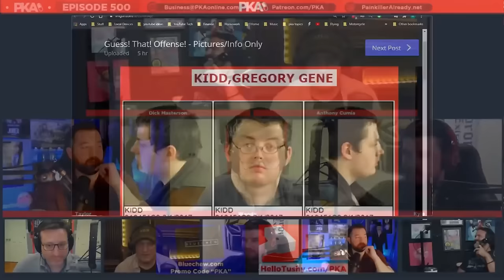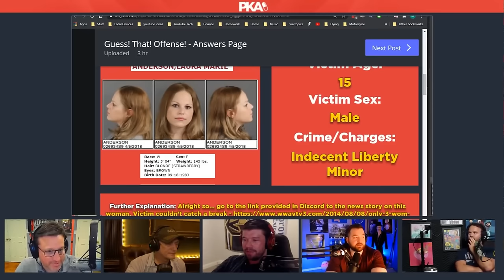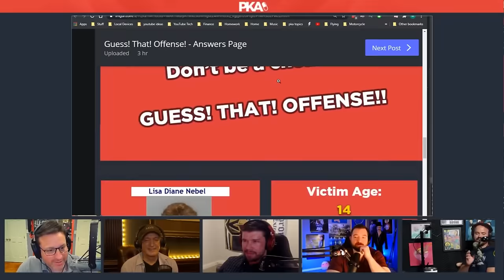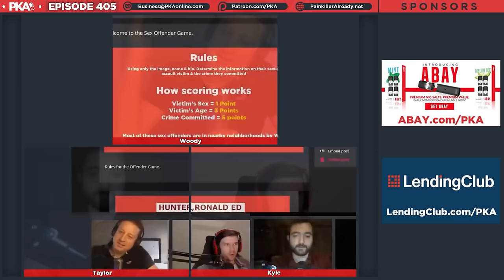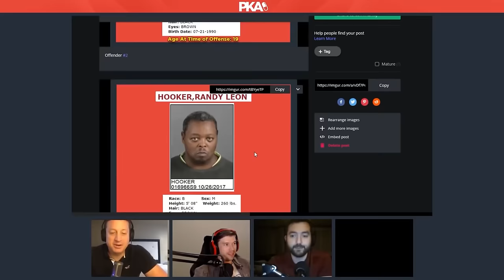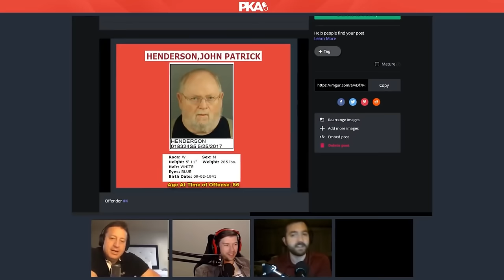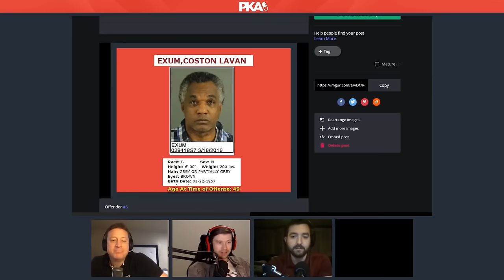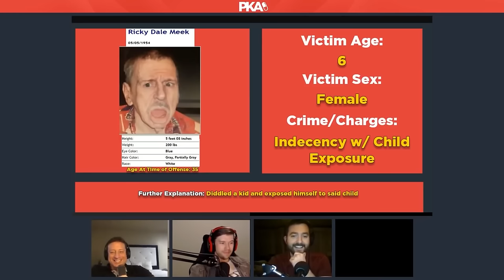PKA Plays ‘Guess the Crime’ Game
PKA Plays ‘Guess the Crime’ Game | PKA Podcast Clips